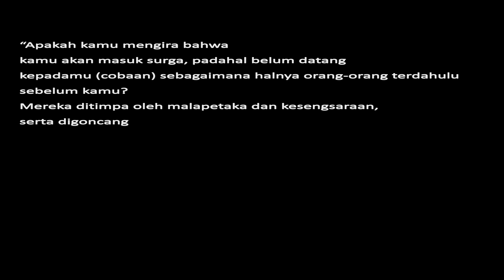Trailer Teater Musikal LARUT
Perang Publisiti Family Day 2016